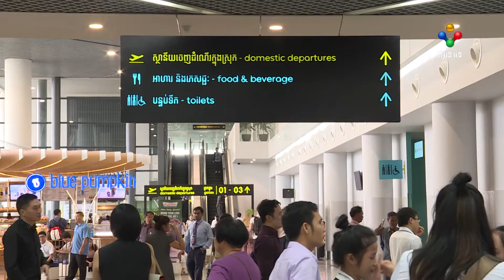[29-11-21] ការតភ្ជាប់ជើងហោះហើរតាមផ្លូវអាកាសរវាង កម្ពុជា ថៃ សិង្ហបុរី ម៉ាឡេស៊ី និងហ្វីលីន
ការតភ្ជាប់ជើងហោះហើរតាមផ្លូវអាកាសរវាង កម្ពុជា ថៃ សិង្ហបុរី ម៉ាឡេស៊ី និងហ្វីលីន នឹងចាប់ផ្តើមចាប់ពីខែ ធ្នូ នេះហើយ